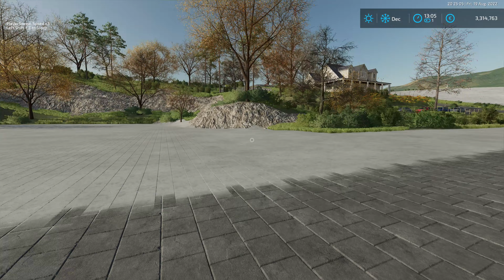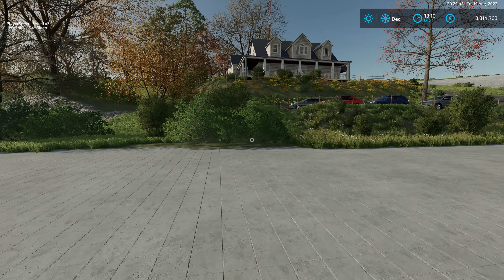Westbridge Hills - FS22 - Zero Oito - Nuclear Let's Play - Normal Economy - Ep 22 Homecoming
Westbridge Hills 22 - FS22 - One of my favourite maps from FS19 - Start from Scratch - Normal Economy- Nuclear Let's play (mini-let's play) - May develop into a full let's play if people like it (or a story develops and draws me in) - Rules of the let's play - ROE (Rules of Engagement) - Contracts allowed, Bank loans allowed but frowned upon, leasing allowed though only when absolutely necessary,